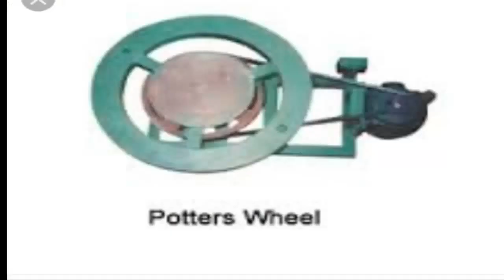Potters wheel : An another wheel invention by our forefathers.